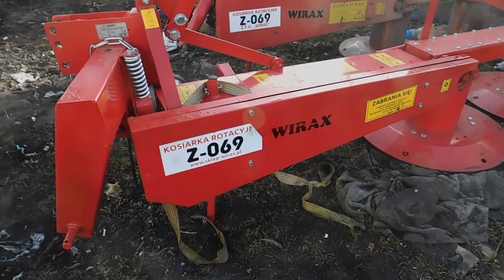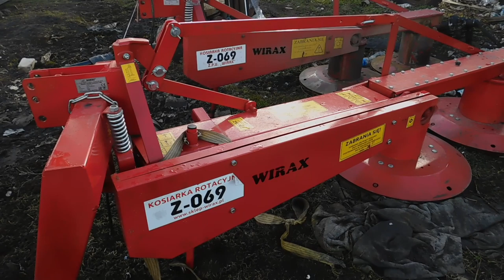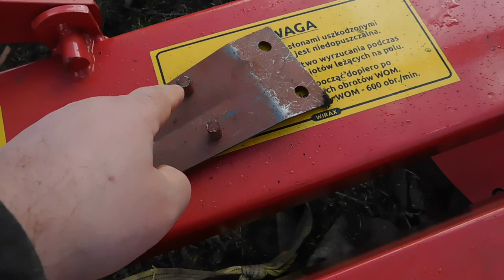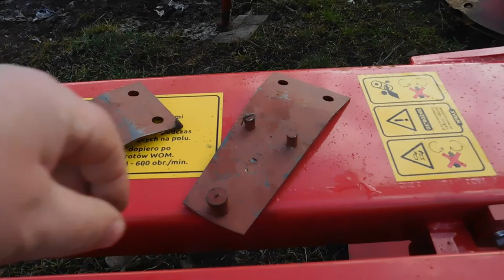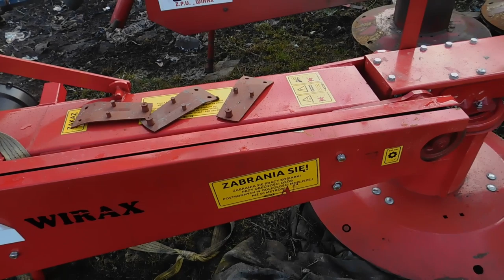Польская роторная косилка ВИРАКС 069 -1.65 и 1.85м Решение проблем с ножами!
По просьбе подпищика показываю некоторые проблемы с данными косилками!!
ссылка но мое видео
косилка 1.65 на Т-25